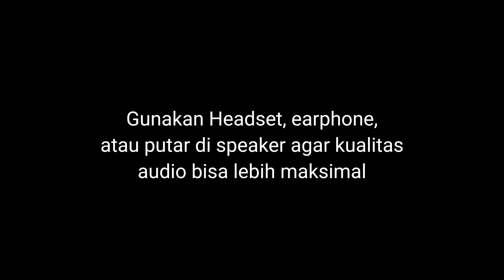Lagu Kedatangan TERBARU Stasiun Yogyakarta Versi Cut Jernih || Mix Lagu Kedatangan St. Lempuyangan